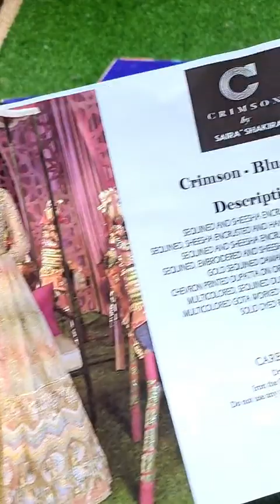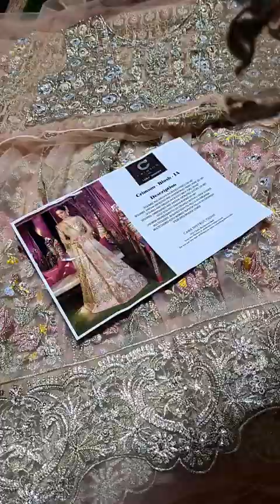𝗖𝗿𝗶𝗺𝘀𝗼𝗻 𝗕𝗟𝗨𝗦𝗛 𝟬𝟲𝟵𝟴𝟳 𝗕𝗮𝗿𝗲𝗲𝘇𝗲 𝗡𝗮𝘁 - 𝗡𝗲𝘄 𝗔𝗿𝗿𝗶𝘃𝗮𝗹 ,